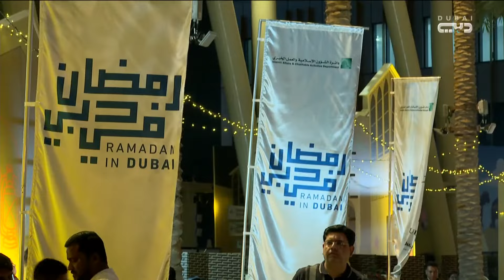إفطار دبي يجمع قادة كافة الأديان و الطوائف المحتلفة على مائدة واحدة للإفطار